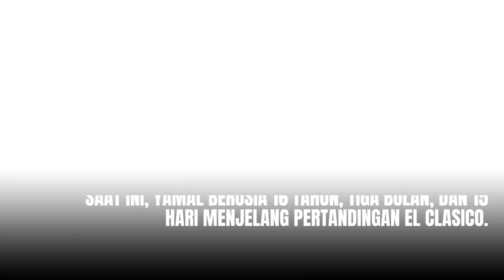El Clasico: Rekor 82 Tahun Bakal Pecah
Rekor bisa terpecahkan dengan kemunculan pemain muda dalam laga El Clasico Barcelona melawan Real Madrid nanti.
Jika dia tampil berpotensi menggeser rekor yang telah bertahan sejak tahun 1941.

Pertandingan El Clasico antara Barcelona dan Real Madrid dijadwalkan berlangsung pada Sabtu (28/10/2023) pukul 21.15 WIB.